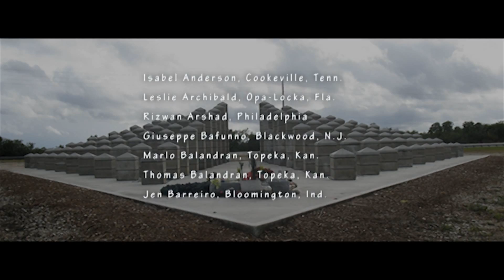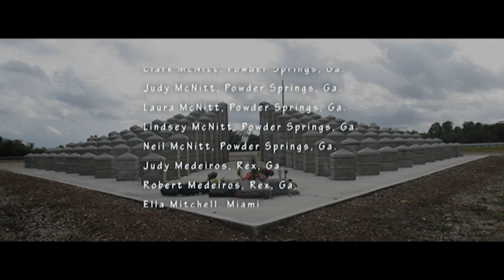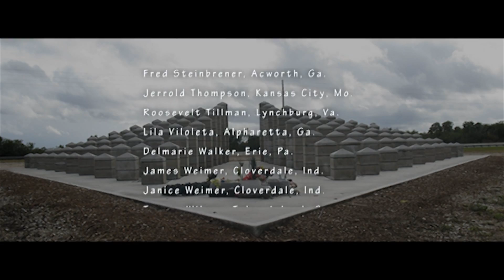Value Jet, Flight 592 Crash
Audio recording between cockpit and control tower of the 1996 Value Jet crash of flight 592 in the Florida everglades.  110 passengers and crew died in this incident.  The cause was determined to be the result of undeclared hazardous materials loaded into the cargo compartment of the aircraft.